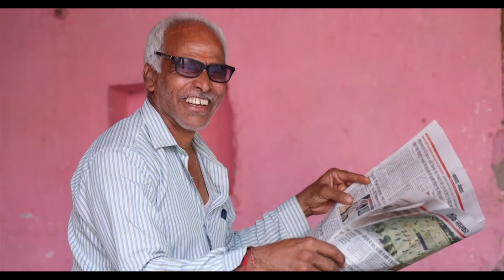Muskurayega India | Team Bhawya | Stay Home Stay Safe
We TEAM BHAWYA Create this video from Inspiring Original One.
we are thank to all creator for making this beautiful video.
Director Of TEAMBHAWYA - BHRAJESH KALAL
Video Editor: LUCKY TAYLOR.

Thankyou